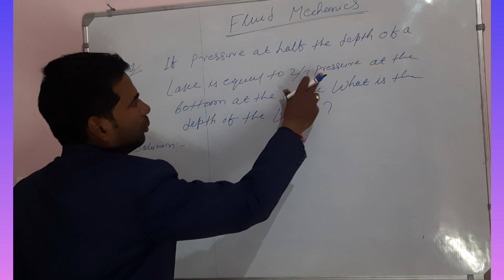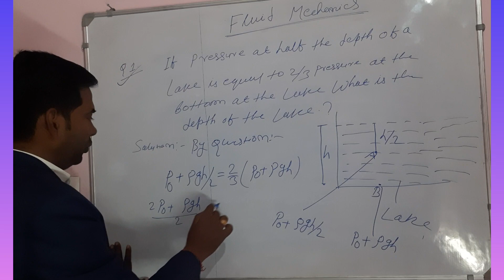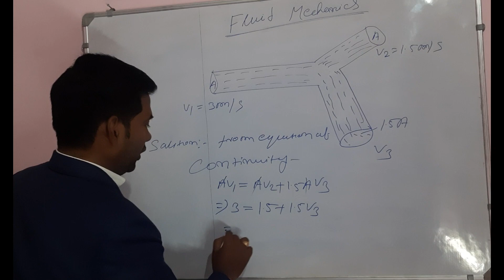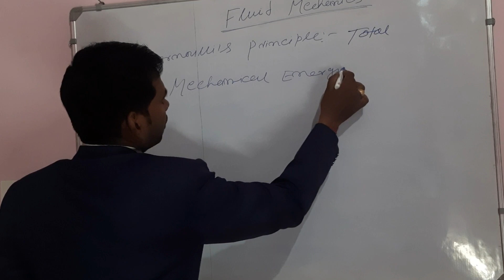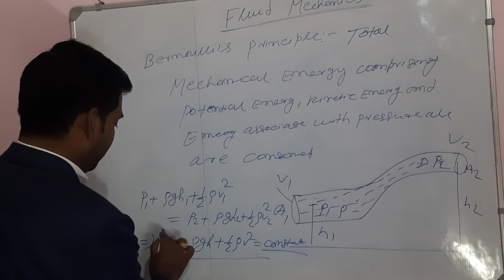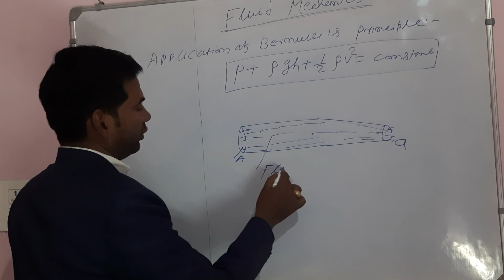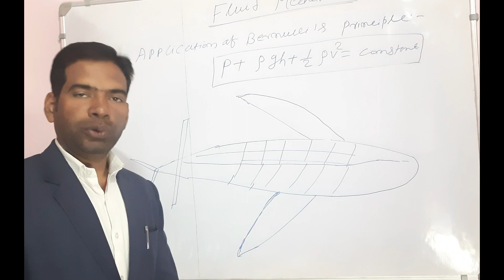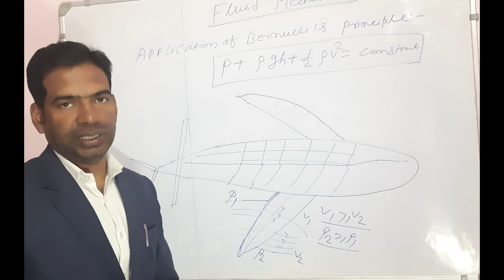Numerical problems||Bernulli's principle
Numerical problems of Equation of Continuity and Bernulli's principle class 11th physics.